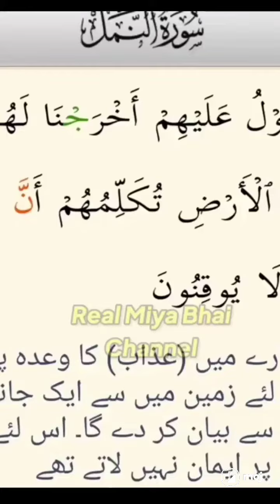April 1, 2023